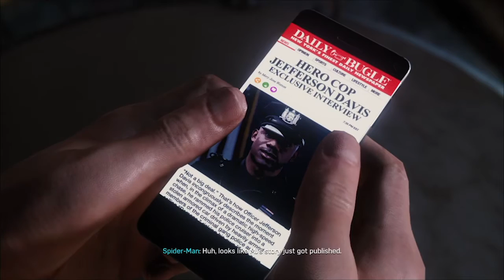Ultimate Difficulty !? ~ Spider-Man ~ EP. 8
New Game+ !! The same playthrough as episodes 1-7 but with a new save that the game gives you once you beat the game. Also, boi Cole loves his mic. He's a little farther away from it this time, but, he does apologize for the breathiness of this episode